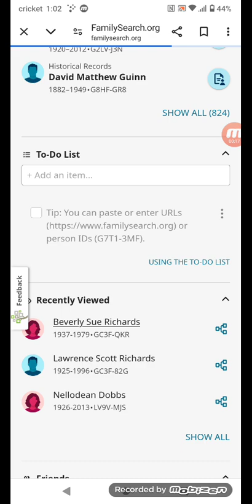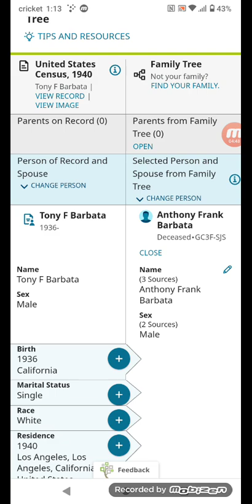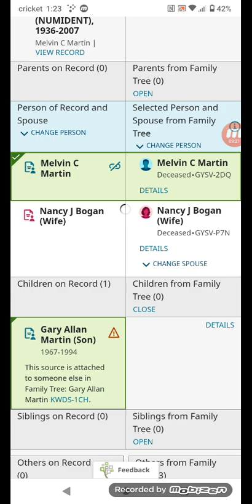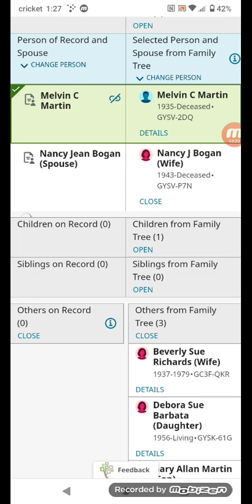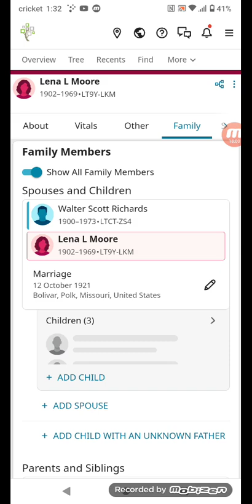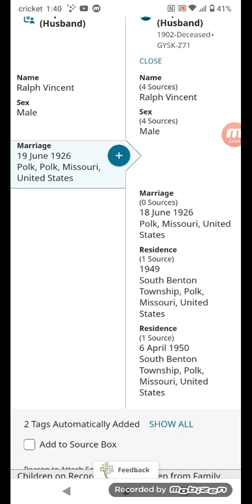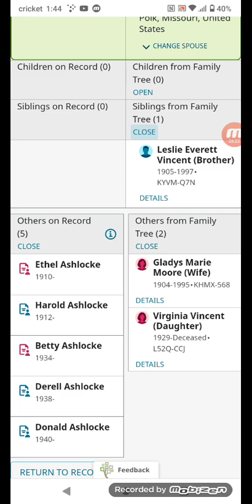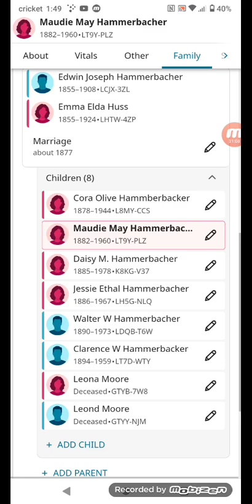using family search for family history